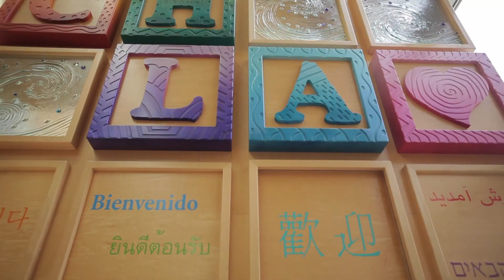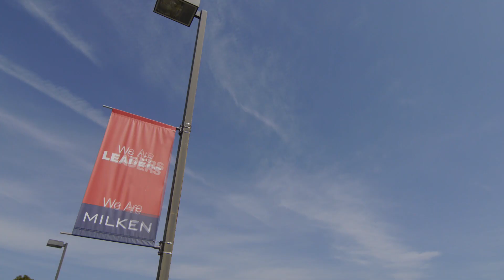Kesher Video - Website Background Video | Video Production Israel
Produced by Kesher Video.

Kesher Video is a full-service video production company that connects businesses, organizations, and institutions with their global audience through cinematic videos.

We handle all elements of video production, from concept development and scripting to production, editing, and motion graphics.  We produce a variety a videos with a focus on promo videos, marketing videos, PR videos, fundraising videos, social media videos (YouTube, Instagram, Facebook, TikTok), investor pitch videos, product videos, virtual tour videos, short corporate documentaries, feature-length documentaries, docu-series, tribute videos, honoree videos, testimonial videos, explainer videos, internal presentation videos, and tutorial videos.

Our team of passionate professionals ensure that our video creation exceeds your expectations.  And we make sure you enjoy every step of the process.

We specialize in videos for Israel-based businesses, organizations, and institutions that market, promote, and fundraise in the US and internationally.

We service clients around the world, with a primary focus in central Israel including Jerusalem, Tel Aviv, Haifa, Petah Tikvah, Beit Shemesh, Modi’in, Rishon LeTzion, Herzliya, Netanya, Rehovot, Beersheba, and Efrat.